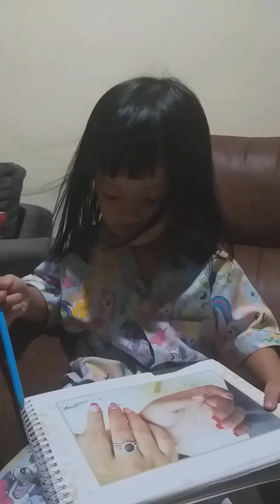Kakak Aychan belajar tentang identitasnya 😁🥰